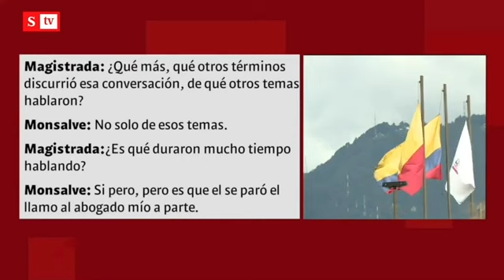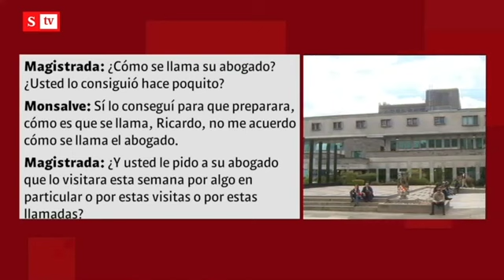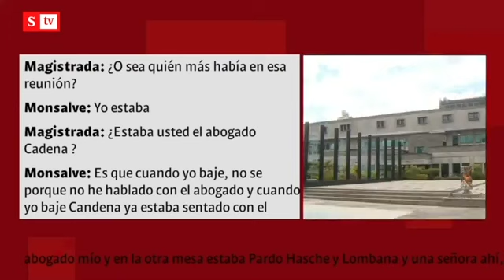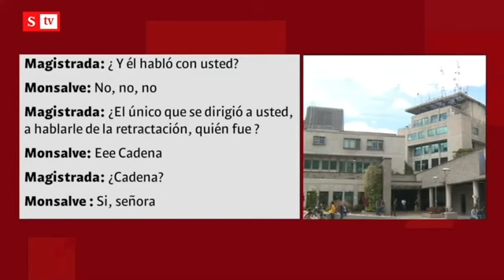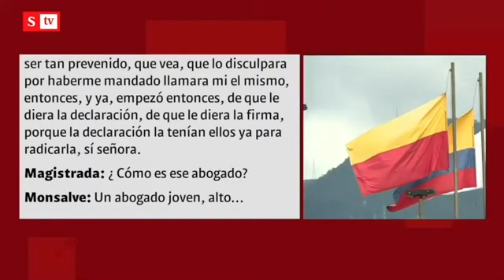¿Por qué Juan Guillermo Monsalve no recuerda el nombre de su abogado? | Vicky en Semana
"¿Cómo se llama su abogado?", le pregunta la magistrada Sandra Yepes a Juan Guillermo Monsalve. "Se llamaba... Ricardo... no me acuerdo cómo se llamaba". Este es otro aparte de ElExpedienteDeUribe